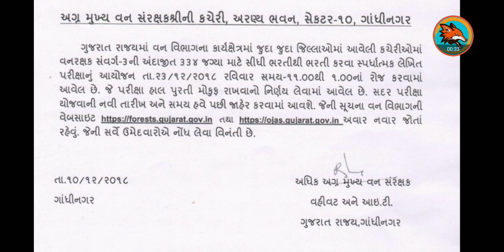Van rakshak પરીક્ષા હાલ પૂરતી મોકૂફ રાખવામાં આવેલ છે.